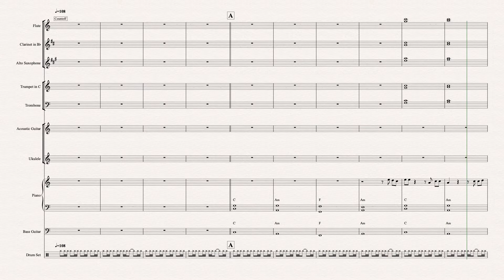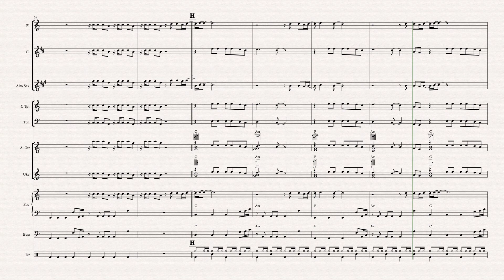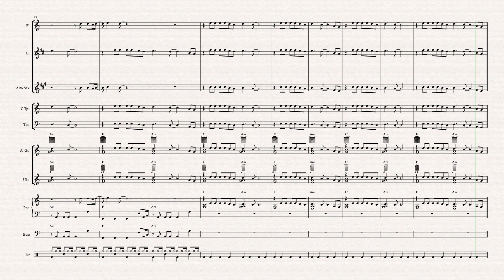can't stop the feeling omnibus